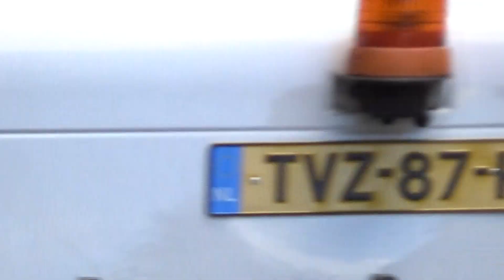Orkest Koninklijke Marechaussee marcheert terug van de Schouwburg naar de bussen